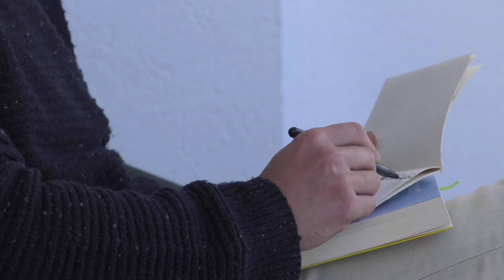Projecte final de Celeste Corral - Muntatge i postproducció d'audiovisuals 2019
Projecte final de Celeste Corral, alumna del curs de Muntatge i postproducció d'audiovisuals 2019